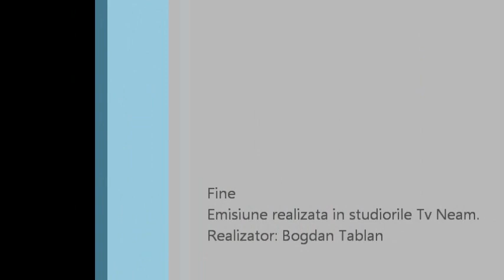Adrian CHIFU & Marco Zacchera. Colaborari Piatra Neamt - Verbania